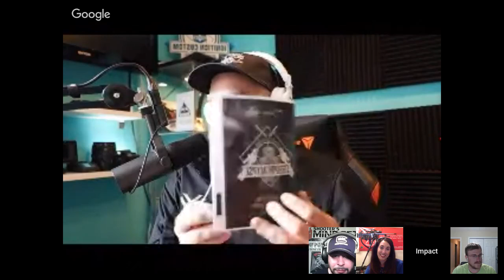The Shooter's Mindset Episode 258 Rusty Russell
Discounts
Carbon Arms - TSM10 saves you 10% carbonarms.us